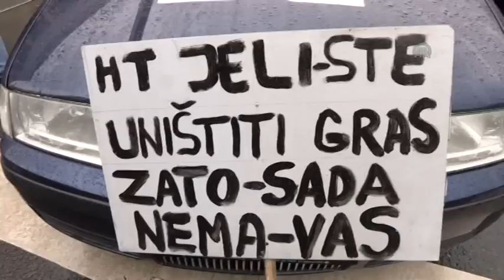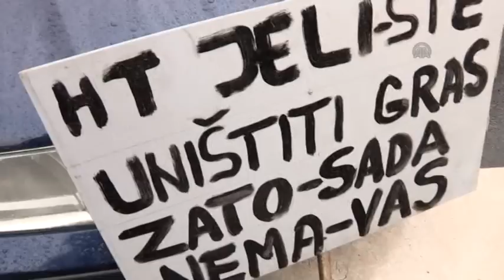Protesti u Sarajevu nastavljeni, i taksisti na ulicama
VIDEO: Agencija Anadolija